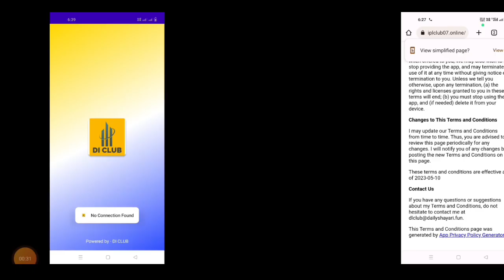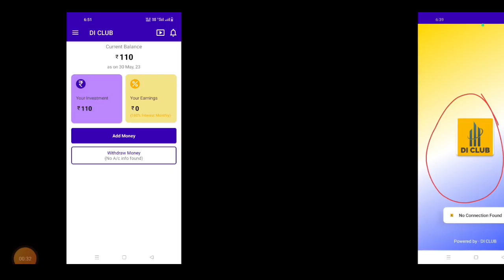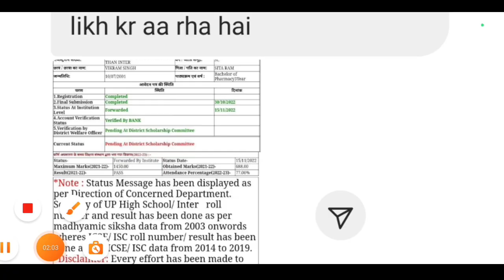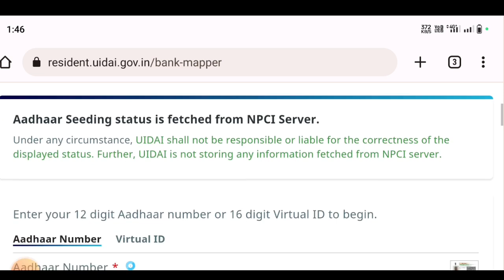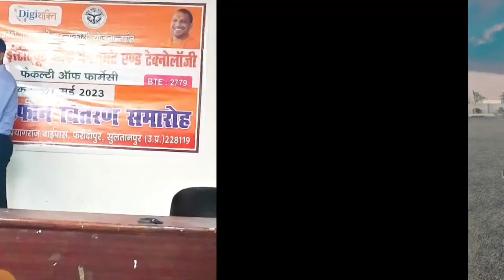up scholarship status update/up scholarship kab tak aayega 2023/up free tablet latest news today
up scholarship kab tak aayega 2022-23/up scholarship status 2022-23/up scholarship latest news today

Your Queries